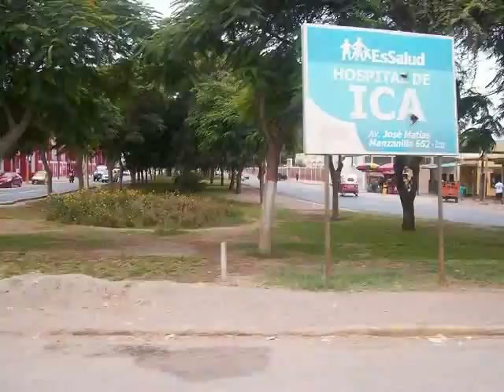Ica-Pisco-Paracas-Cañete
Ica, Huacachina, Pisco, Paracas, Islas Ballestas, Cañete, recorridos haciendo turismo de naturaleza y de aventura, reorrendo en lancha las Islas Ballestas y subiendo a autos tubulares en el oasis de la Huacachina y haciendo sandboarding.